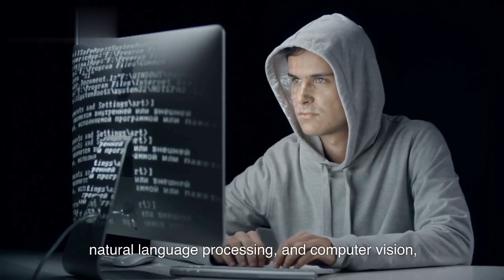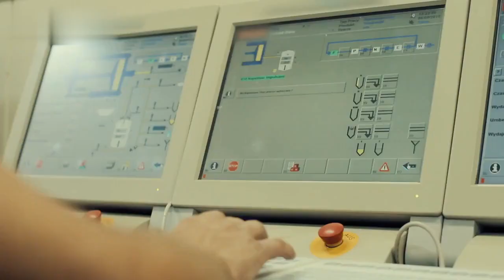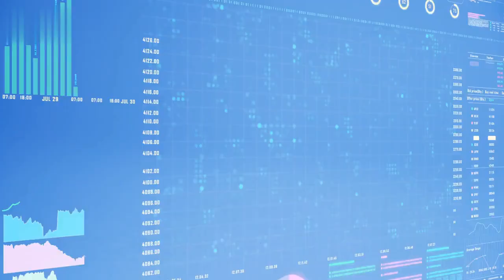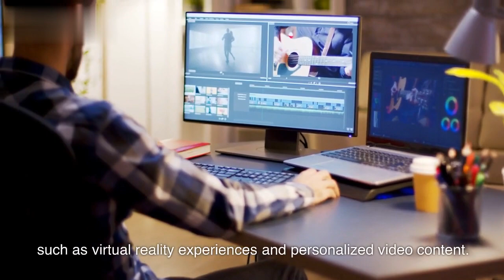How AI will impact the future of work and life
Please follow this social medias😊❤

mbark on a journey into the future with our YouTube channel as we explore the transformative power of Artificial Intelligence (AI) on the landscape of work and life. 🌟

🤖 From automating routine tasks to redefining industries, AI is reshaping the way we live, work, and interact. Join us as we delve into the fascinating world of AI, uncovering its potential to create new opportunities, enhance productivity, and drive innovation.

🏢 Discover how AI is redefining traditional workplaces, enabling seamless collaboration between humans and intelligent machines. Explore cutting-edge applications across diverse sectors, including healthcare, finance, education, and entertainment, and witness firsthand how AI is fueling breakthroughs that were once unimaginable.